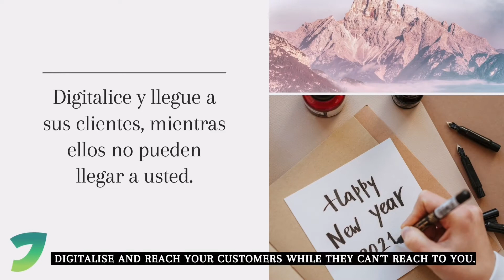Software de entregas y mercadeo en línea para pymes | Jungleworks Latam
We offer a set of software products for SMEs on demand
We seek to solve or improve all the needs to run an efficient and profitable business.

- Yelo - Hyperlocal Market
- Tookan - Delivery Management Software

Ofrecemos un conjunto de productos de software para pymes bajo demanda
Buscamos resolver o mejorar todas las necesidades para ejecutar un negocio eficiente y rentable.

- Yelo - Mercado hiperlocal
- Tookan - Software de gestión de entregas